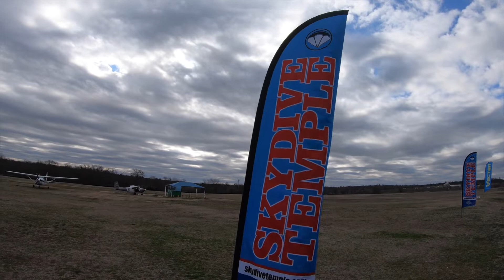As I See It: Columbus celebrates his 100th birthday